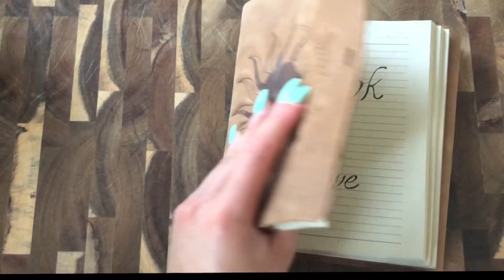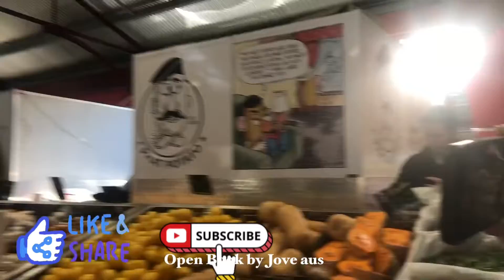Tour Inside the Famous QV Market I. Melbourne Part 2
A massive place to explore, it’s has so many things you can buy and eat.